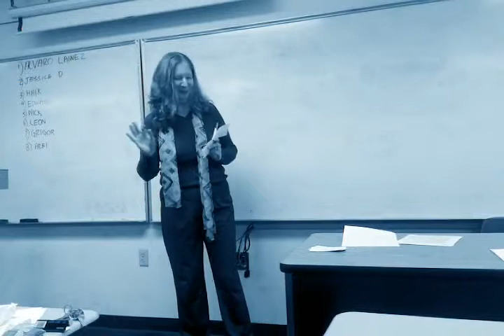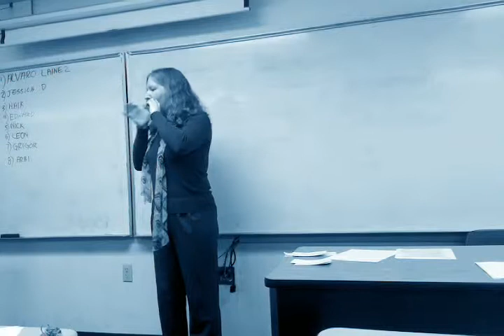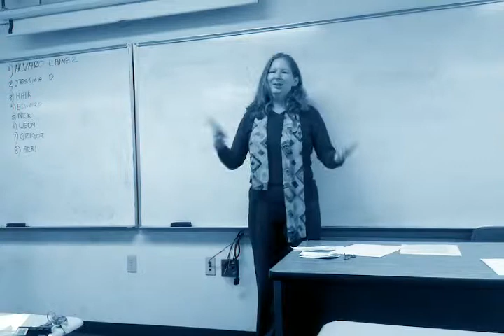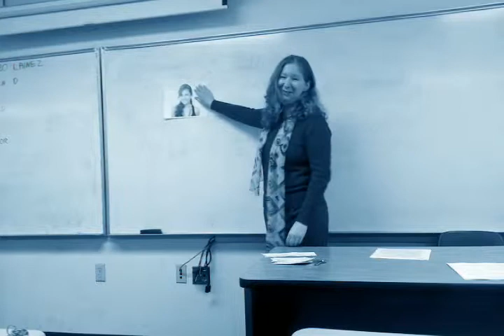Music and Creativity: A Brief Discussion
Speech Presentation about Music and Creativity.  Recorded by another classmate.